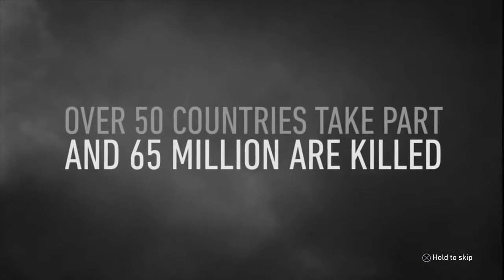ENGLISH VERSION - CALL OF DUTY WW2 - Walkthrough Gameplay Part 1 - Normandy Campaign Mission 1